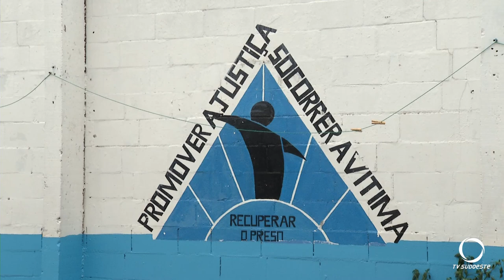Realizada Missa de Ação de Graças na APAC de Pato Branco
Religião: A celebração foi conduzida pelo Bispo Dom Edgar Xavier Ertl em homenagem aos 10 anos da APAC, que será comemorado no dia 22 de julho.